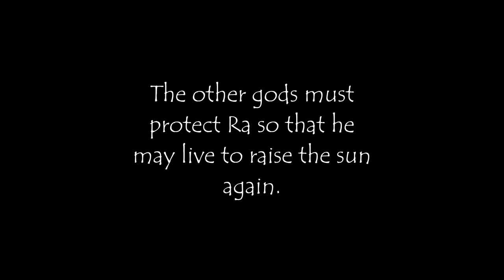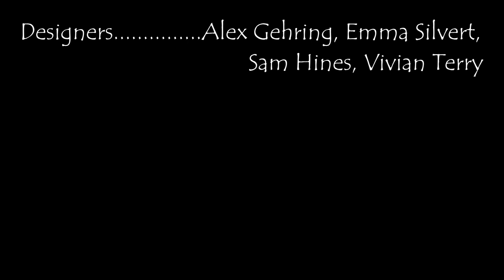Amduat: An Egyptian Myth in Claymation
Amduat tells the tale of Ra, the Egyptian sun god who travels through the underworld, from the time when the sun sets in the west and rises again in the east. The other gods must protect Ra so that he may live to raise the sun again.

This video was created for our sophomore Arts & Humanities class using modeling clay. It's admittedly different than what we usually do, as well as our first real attempt at claymation, but we're really satisfied with the outcome considering the massive amount of work we put into this.

Credits:

Directors - Alex Gehring and Sam Hines.
Producer - Sam Hines.
Screenwriter - Alex Gehring.
Designers - Alex Gehring, Sam Hines, Emma Silvert, and Vivian Terry.
Storyboard Artist - Alex Gehring.

Special thanks to providers of music and effects.

Edited with Movavi Video Editor.